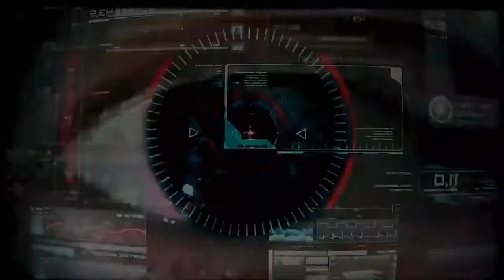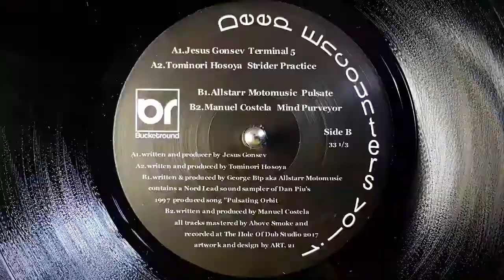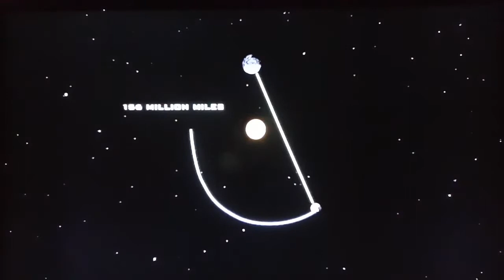Tominori Hosoya ~ Strider Practice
*~* Bpm [ ;
Various ‎– Deep Encounters Vol. 1
Label:
Bucketround ‎– Bucketround 009
Format:
Vinyl, 12", 33 ⅓ RPM
Country:
Spain
Released:
Feb 2018
Genre:
Electronic
Style:
Deep House